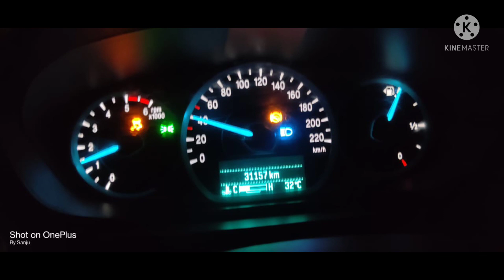Part - 3 Mahindra XUV 500 tank to Tank Mileage Testing (Faridabad to Rishikesh)